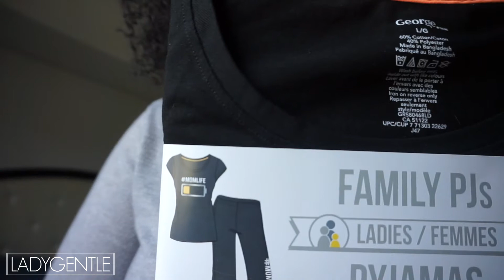VLOG || ITS MY BIRTHDAY!!! WE GOT OUR BIRTHING POOL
We got our birthing pool today!!! Oh and it's my birthday! AYYYYYYY!

Toodles! xo

S N A P C H A T: ladygentle
F A C E B O O K: Ladygentle